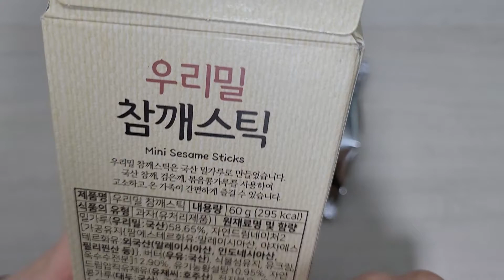우리밀 참깨스틱 먹방&후기